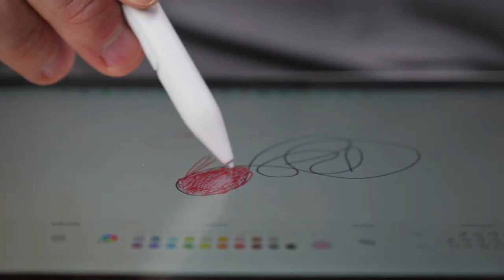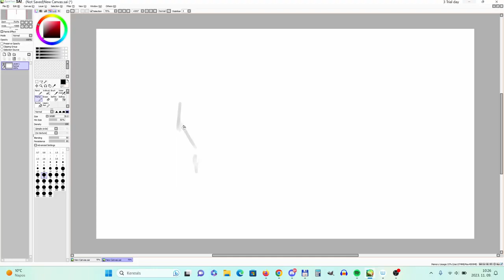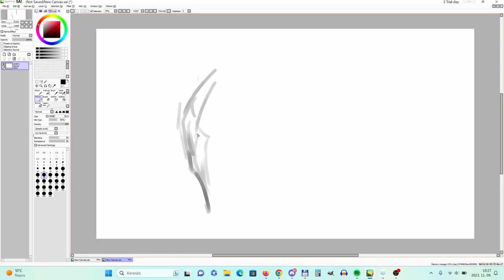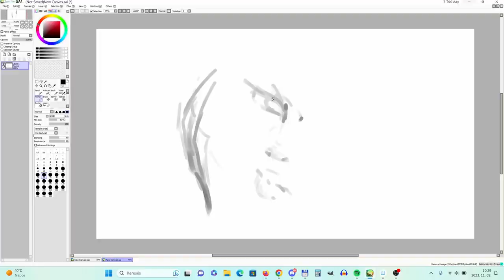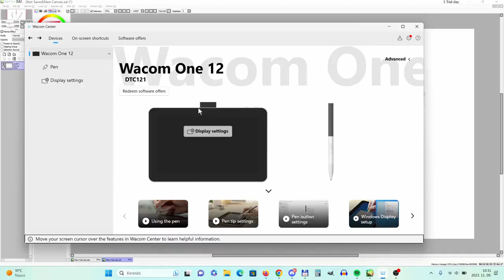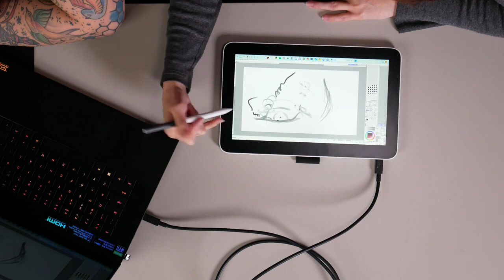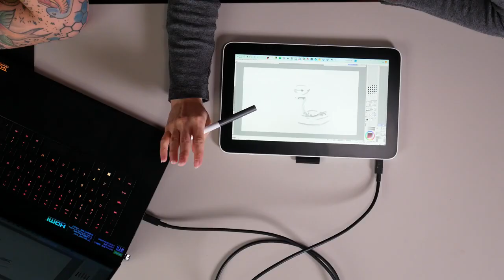Ismerd meg az új Wacom One termékcsaládot!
Az új Wacom One termékcsalád tábláival és kiegészítőivel lényegesen megkönnyítheted kreatív munkafolyamataidat. Ismerd meg a termékcsalád tábláit a bemutató videóból.

A Wacom One termékcsaládba 4 digitális rajztábla tartozik:
-Wacom One S
-Wacom One M
-Wacom One 12
-Wacom One 13 Touch

Alkotási élményedet új kiegészítőkkel és extrákkal teheted izgalmasabbá. Ilyen például a Wacom One Stand, mely innovatív mágneses kialakításának köszönhetően az elemek könnyen egymáshoz rögzíthetők a kényelmes tárolás érdekében.